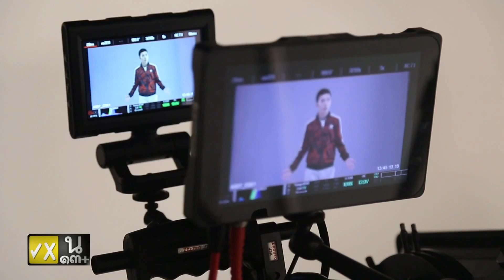Love Sick The Reality แคมป์วุ่น วัยรุ่นแซ่บ EP.3 Part 5/5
Love Sick season 2 The Reality แคมป์วุ่น วัยรุ่นแซ่บ ออกอากาศวันที่ 5 เมษายน 58 ทาง MCOT HD, MCOT CH9

ชม Love Sick Season2 ทุกวัน เสาร์ และ อาทิตย์ เวลา 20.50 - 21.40 น.
- MCOT HD 30
- Modern nine CH9